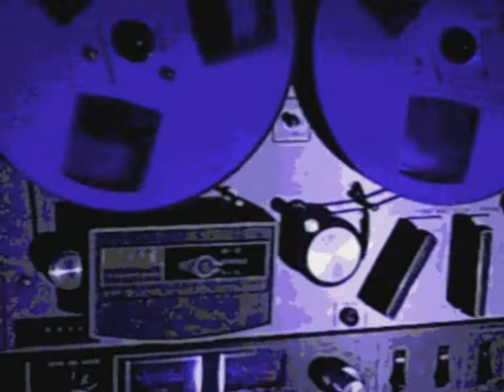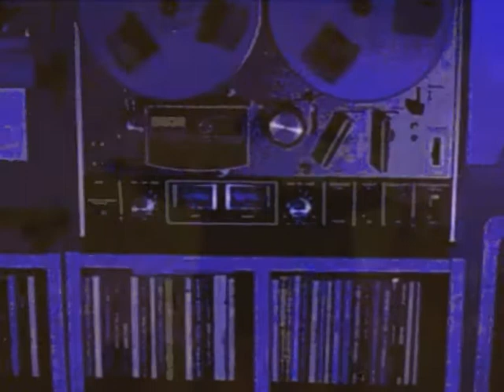ZEVEX RED - “TARANTINO"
MORE FROM ME ZEVEXRED